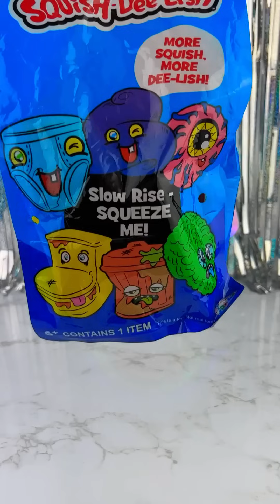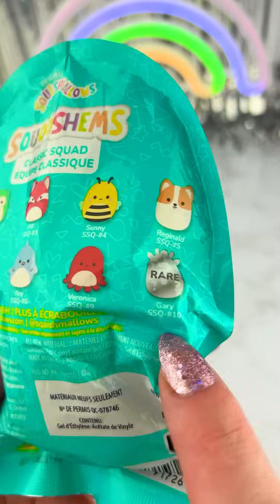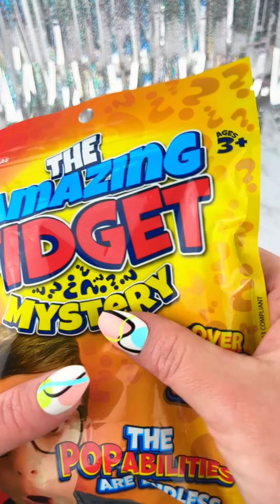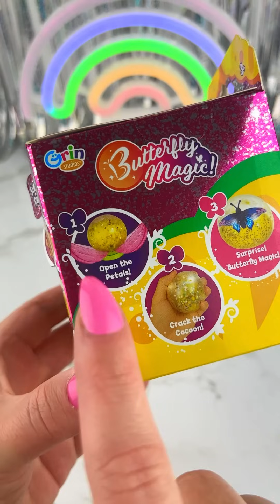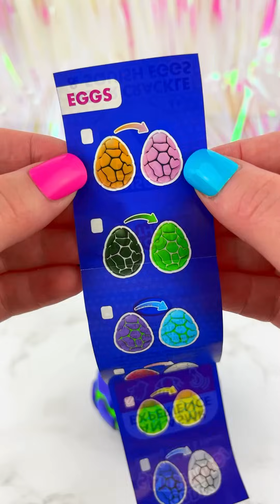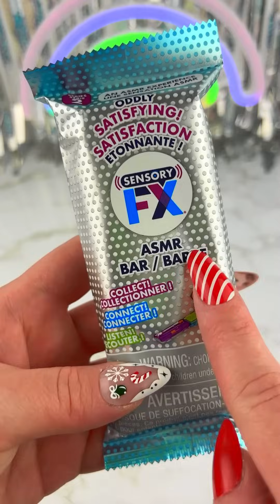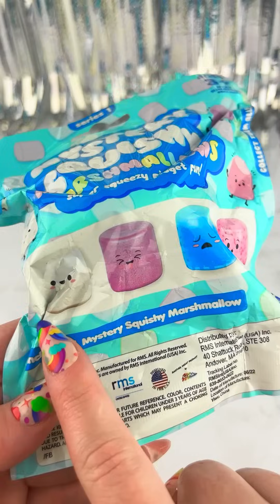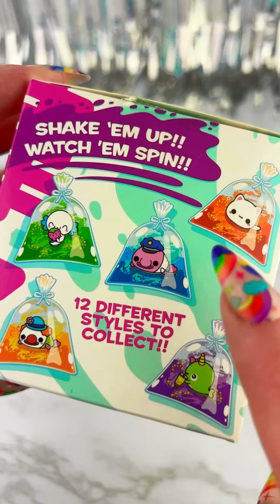MYSTERY Fidgets Blind Bags Opening Satisfying Video ASMR COMPILATION!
Let's OPEN these Mystery Fidget Toys and See What's Inside?!